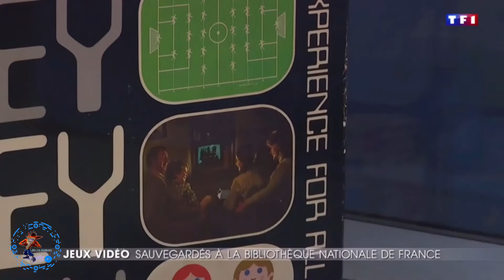La Caverne D’Ali Baba Insoupçonnée Du Jeu Vidéo JT TF1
Si LA BIBLIOTHÈQUE NATIONALE DE FRANCE est surtout prisée pour ses ouvrages, elles renferment d’autres trésors de notre patrimoine culturel. A chaque fois qu’un jeu vidéo est publié en France, un exemplaire y est automatiquement archivé. Depuis 25 ans donc, la BNF emmagasine disquettes, cartouches et CD-Rom.

C’est un fait connu : la Bibliothèque nationale de France abrite dans ses rayons près de 15 millions d’ouvrages. Ce qui l’est moins, en revanche, c’est que ce temple recense aussi 25 années d’histoire du jeu vidéo.

En effet, depuis un quart de siècle, la BNF emmagasine précieusement chaque exemplaire des jeux parus sur le territoire national. Des disquettes de l’Atari ST, en passant par les cartouches de la Nintendo 64 sans oublier les CD du Gamecube et autre Playstation, c’est un véritable patrimoine vidéoludique qui s’est construit ici au fil des ans.
15.000 références

Pour tout passionné qui se respecte, le sous-sol de la BNF revêt des allures de cavernes d’Ali Baba. 15.000 jeux sont ainsi méticuleusement référencés et stockés dans des boîtes spécialement conçues pour une conservation sur le long terme.  Et, parfois, en plusieurs exemplaires. Sébastien Gaudelus, directeur adjoint du département audiovisuel de la BNF, précise pourquoi : "Le principe est de pouvoir manipuler l’objet, la figurine, telle qu’elle a été éditée dans le commerce, mais de conserver aussi la forme éditoriale, du coup le blister. Cela permettra, à l’avenir, de devenir un sujet d’étude pour les chercheurs."

Je te remercie d’avance pour ta visite.